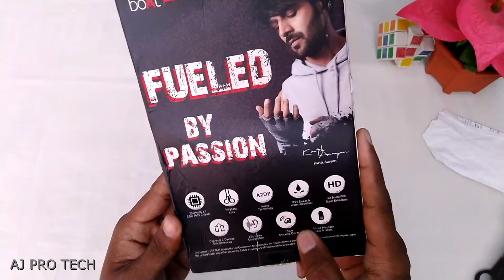Best Bluetooth earphone under 1500|unboxing||boAtrockerz255||AJproTech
for buying